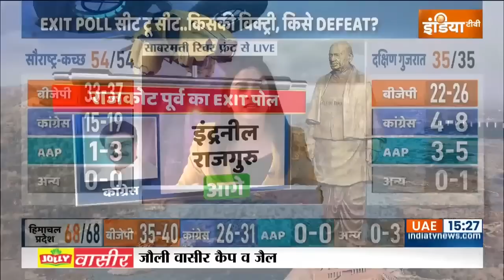Gujarat Election Exit Poll: क्या AAP के CM Candidate बचा पाएंगे अपनी सीट ? कितनी मुश्किल है डगर ?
Gujarat Election Exit Poll: गुजरात विधानसभा चुनावों में दोनों चरणों का मतदान संपन्न हो चूका है. अब 8 दिसंबर को इसके नतीजें सामने आ जायेंगें। और साफ़ हो जाएगा की क्या भाजपा 27 साल बाद भी सत्ता अपने पास ही रख पाएगी या सत्ता का ऊट किसी और दिशा में करवट लेगा. इसी पर नतीजों से पहले पेश है India TV का सबसे सटीक Exit Poll